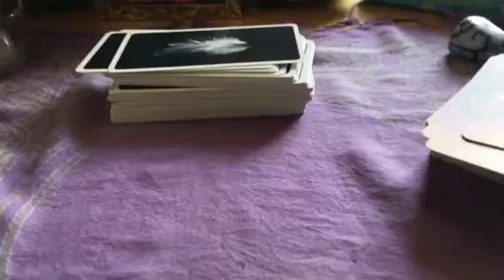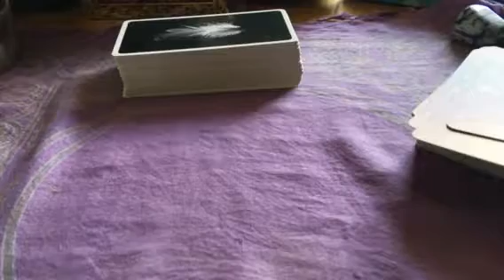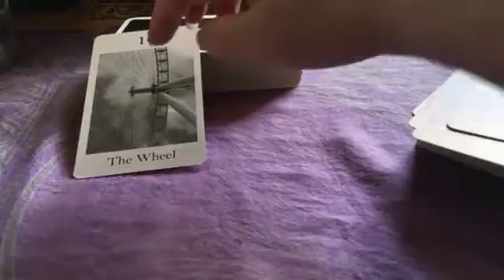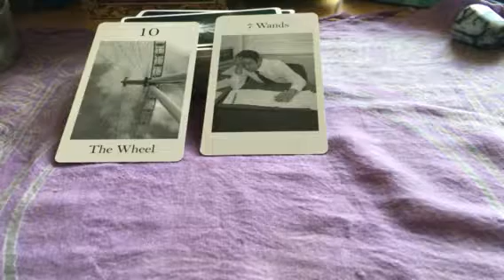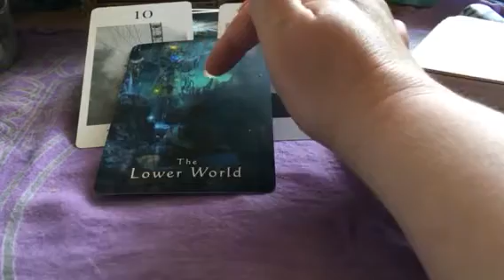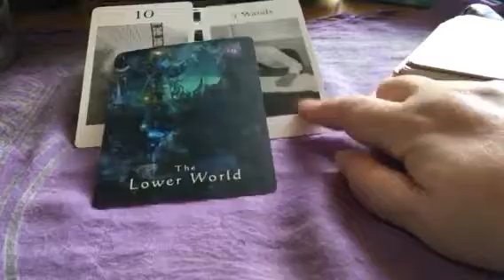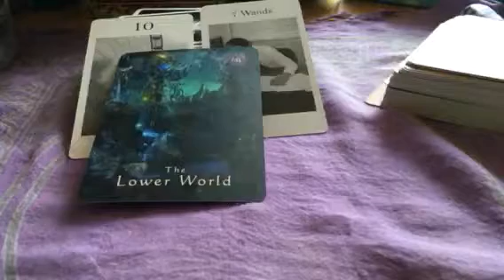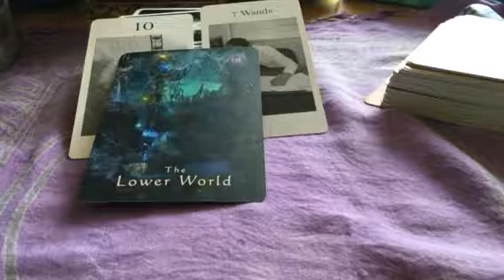Cards for the weekend x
Sorry for the technical difficulties this week hope to resolve them soon